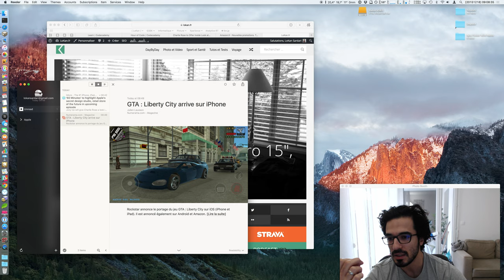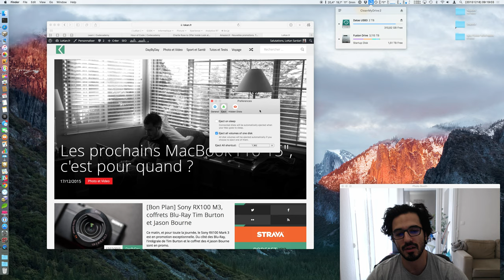What's in my dock late 2015